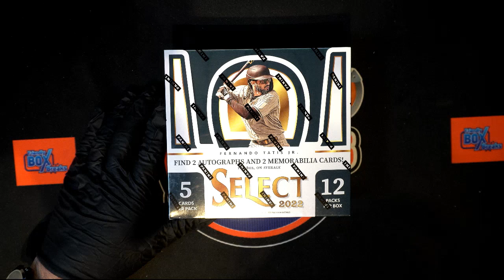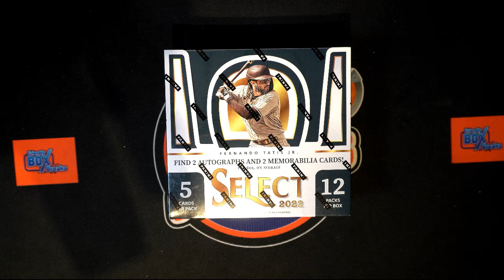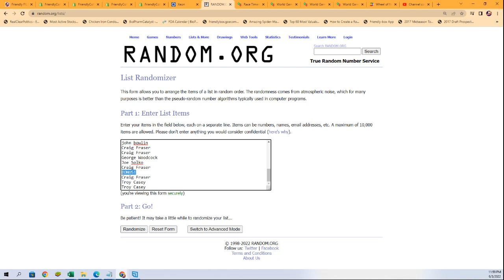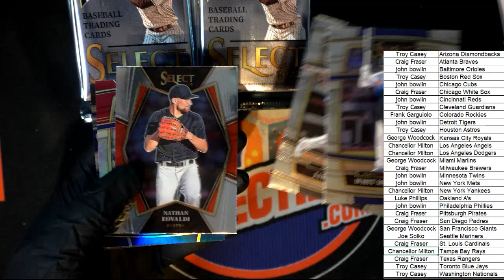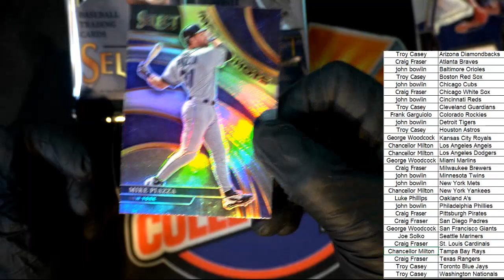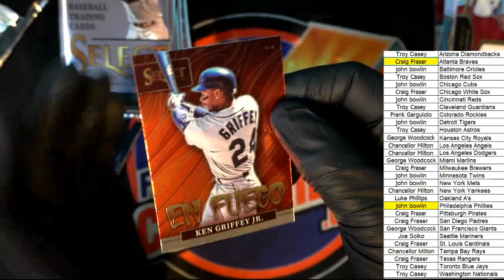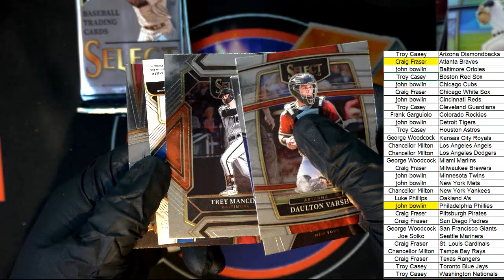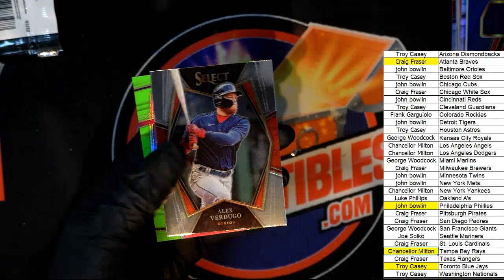2022 Panini Select Baseball Hobby Box ID 22SELECTBB845